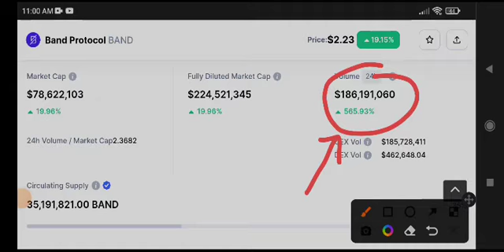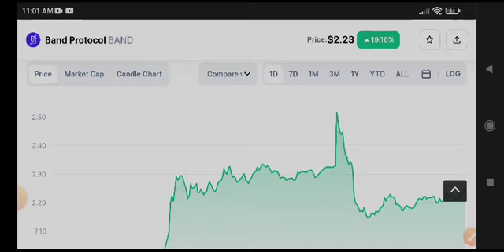Band Protocol Big News! BAND Price Prediction & analysis